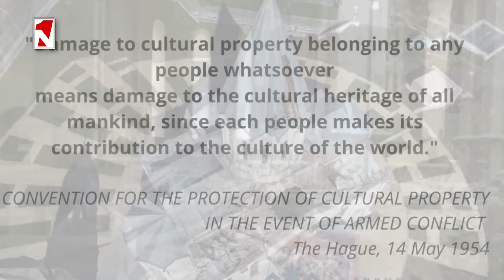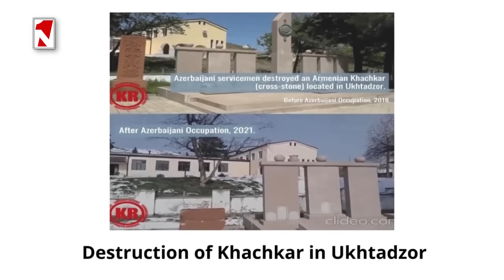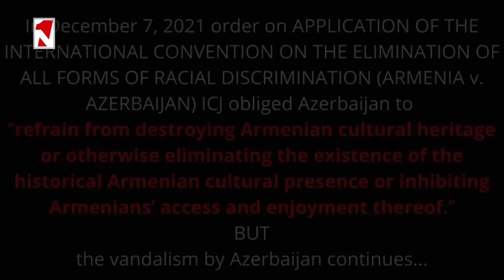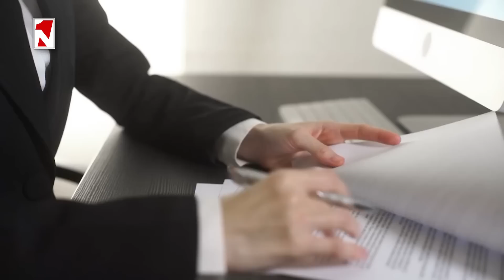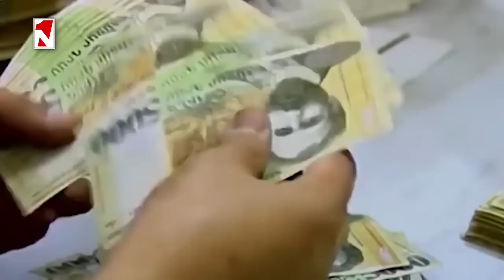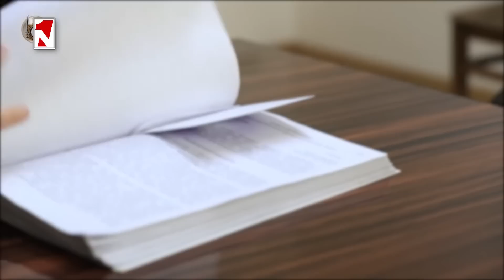Լուրերի օրվա թողարկում 14:30